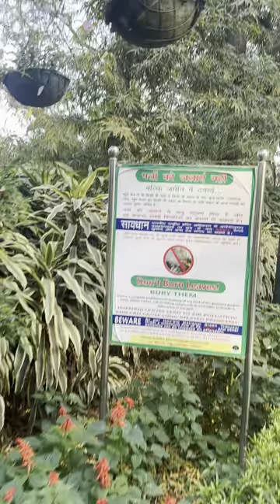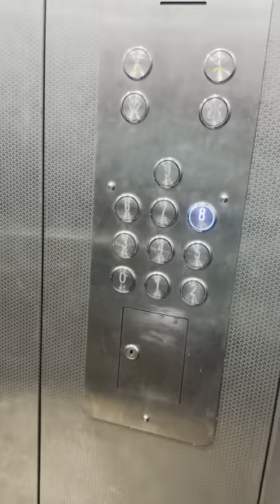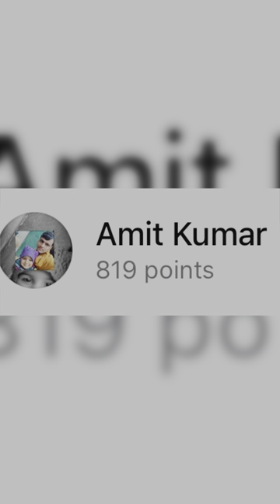बड़ी साली❤️FULL VIDEO👈🏻👈🏻